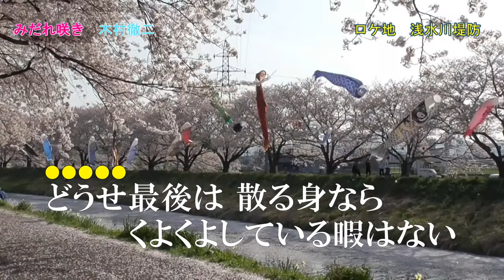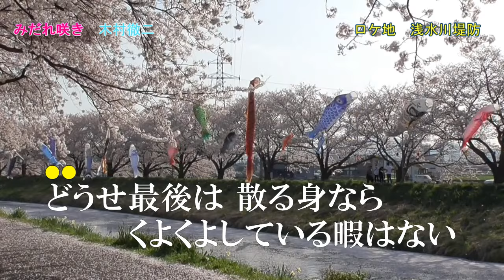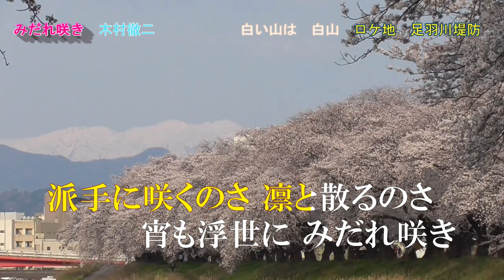みだれ咲き／木村徹二／歌の無い歌謡曲／2024年2月28日発売。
「みだれ咲き」作詞・作曲：木村竜蔵、編曲：遠山敦、
福井県の桜の名所をバックに作ってみました